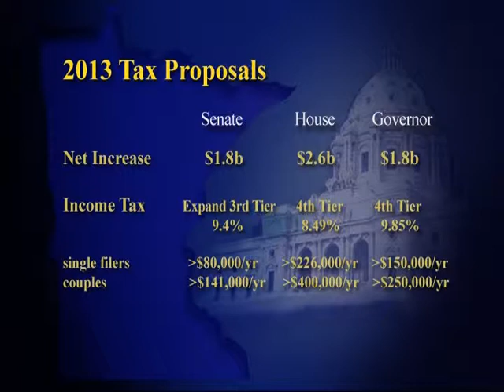CAPITOL REPORT: Differing Tax Proposals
With only a couple of weeks left in the 2013 legislative session, lawmakers are working to resolve differences in major funding and tax bills. One of the major issues to reconcile before the May 20, 2013, adjournment date are Senate and House differences in tax changes and overall revenue amounts.

On this week's Capitol Report, Julie looks into the differences in the Senate and House tax bills with Senate Tax Chair Rod Skoe, DFL-Clearbrook, and House Property and Local Tax Division Chair Jim Davnie, DFL-Mpls.

Also in the program, first-term Senator Melissa Wiklund, DFL-Bloomington, talks about her new experiences in the Senate.